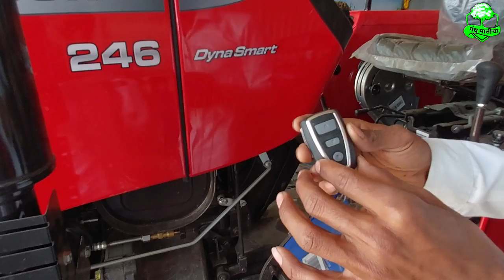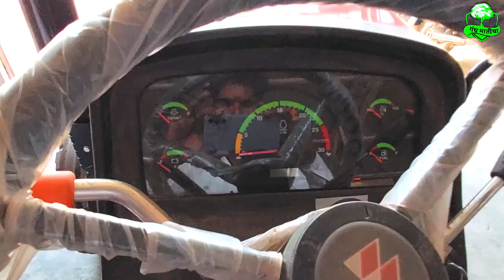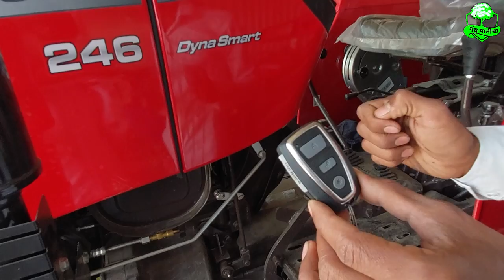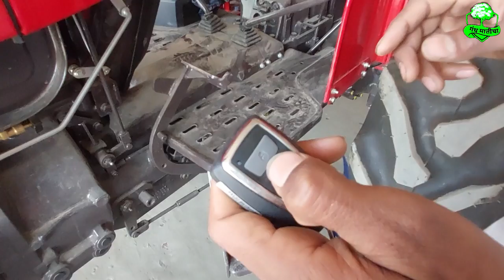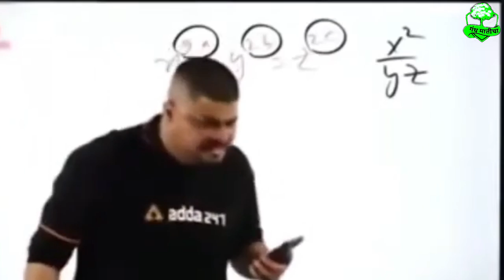massey 246 new model 2023 daynasmart jabardast पिक्चर के साथ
massey 246 new model 2023 daynasmart

अशेच नवनवीन विडियो आम्ही तुमच्यासाठी घेऊन येऊ !
 त्याकरिता आमच्या "गंध मातीचा
 या चॅनल ला भेट देऊन लाईक करा सबस्क्राईब करा.
No. Of Cylinder 3
HP Category
46 HP
PTO HP
39 HP
Gear Box
12 Forward + 12 Reverse
Brakes
Multi disc oil immersed brakes
Warranty
2100 Hours Or 2 Year

Price
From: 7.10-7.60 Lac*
Massey Ferguson 246 DI DYNATRACK Other Features

1)Dual diaphragm clutch

2)Steering
STEERING

3)Manual steering / Power steering/

4)Lifting Capacity
   LIFTING CAPACITY

5)2050 kg

  WHEEL DRIVE

6) 2 WD

7) ENGINE RATED RPM

   N/A

About Massey Ferguson 246 DI DYNATRACk

Massey Ferguson 246 DI Dynatrack Quality Features

Following are the excellent features of Massey Ferguson 246 DI Dynatrack tractor:-

Massey Ferguson 246 DI Dynatrack comes with Dual diaphragm clutch makes your ride slippage free. It also provides an easy working system.
It has 12 Forward + 12 Reverse gearboxes and Fully constant mesh transmission for good turning points.
Along with this, Massey Ferguson 246 DI Dynatrack has a superb 34.5kmph forward speed.
Massey Ferguson 246 DI Dynatrack manufactured with Multi disc oil immersed brakes.
Massey Ferguson 246 DI Dynatrack steering type is smooth Manual steering / Power steering Steering.
It offers 55 litre large fuel tank capacity for long hours on farms.

Massey Ferguson 246 DI Dynatrack Tractor Price

The Massey Tractor Price 246 is an attractive feature; apart from technical features, it comes at an economical price range. Massey Ferguson 246 DI Dynatrack Price in India is reasonable Rs. 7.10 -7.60 Lakh*(Ex-Showroom Price).